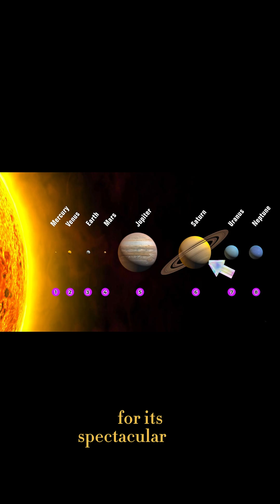Saturns Rings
Step into the breathtaking world of Saturn, the stunning sixth planet from the Sun! Known for its majestic and intricate ring system, this gas giant is a true marvel of our solar system.

In this video, we'll dive deep into the fascinating facts that make Saturn a one-of-a-kind planet. Discover why this colossal world could actually float in water, explore the mysterious hexagonal storm swirling at its north pole, and learn about its incredible collection of moons, including the enigmatic Titan, which boasts a dense atmosphere and liquid lakes!